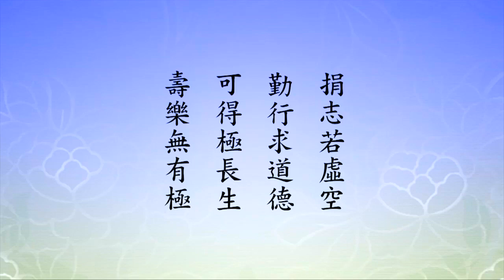淨空老法師 - 我們身上被多少根繩子綁住？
我們身上被多少根繩子綁住？

　　我們在娑婆世界時間久，久到什麼程度？無量劫又無量劫，無量劫個無量劫，我們在六道裡頭搞輪迴，時間太長了。生生世世跟這些眾生有恩有怨，所以冤冤相報沒完沒了。你為什麼不能去？牽掛家親眷屬。家親眷屬是你的親人，家親眷屬也是你的魔障，為什麼？他不讓你去往生，他還讓你繼續搞輪迴，還叫你搞三惡道。你沒有把它看破，你還要粘著不肯放下。親情要放下，財產要放下，田地要放下，地位要放下，怨恨要放下，樣樣都要放下，你才能去。有一樁放不下就把你纏住了，就好像一根繩子把你綁住，你跑不掉。我們要知道，我們這個身上多少根繩子？數不清，只要放不下的，全是障礙。

　　我年輕的時候，剛剛接觸佛法，遇到章嘉大師，我向他老人家請教，佛門裡頭有沒有一個方法讓我們很快成就，契入佛境界？大師告訴我六個字，有，「看得破，放得下」，就入佛境界。看破是什麼？真正明白了，這叫看破。明白之後你才會知道，哪些該放下，哪些不該放下。對大乘來說，統統要放下，一樣放不下就不能成就。對淨土來講，一切要放下，只要執著一句阿彌陀佛，這個不能放下。淨土成就是分兩段，第一段要到極樂世界，要執持名號，《彌陀經》上講的。執是執著，持是保持，不能失掉，就是名號阿彌陀佛，堅定的執著，其他的統統不執著，都放下。成就就是往生極樂世界，親近阿彌陀佛，這第一個階段。第二個階段，在極樂世界接受阿彌陀佛的教誨，決定成佛。所以它把成佛分作兩段，除這個法門之外沒有分成兩段的，這是不能不知道的。

　　其他的法門難，真難，煩惱習氣太深了，從哪裡放起？從執著，大小乘都講。首先放下見惑，就是我們錯誤的看法。錯誤看法裡頭一個是身體，身體是我，錯了，根本錯了。佛告訴我們，身體不是我，執著身體是我的人放不下，放不下這個身體。身體剎那生滅，怎麼會是你？佛告訴我們，我是不生不滅。我在哪裡？我在這個身體裡頭。身體不是我，身體是我所有的，好像衣服，衣服不是我，這是我所有的。捨身受身就像換衣服一樣，身體老了，衰了，不好用了，換一個，舊的不要了，換個新的。六道輪迴就這麼回事情。

　　可是這個換自己做不了主，這真可憐！誰做主？業力做主。業力最明顯的就是善跟惡，你的心善，你的言善，說話善，行為善，你這個身體愈換愈好。這是什麼？善，善就換好的。人間，在這個人間換的時候，愈換是富貴、健康、長壽，家庭幸福美滿，這善報。更大的善，人間沒有，就是天上，自然就生天，天的福報比人大。天有二十八層天，你在哪一個階層，看你有多大的福報，你做了多少好事，自然往上面升。如果是惡念，壞事做得多，那果報是三途，畜生、餓鬼、地獄。換畜生身，換個餓鬼身，換個地獄身，愈換愈差，自己不能做主，業力。明白這個道理之後，我們才真正痛下決心，斷惡修善。這是佛教我們，不能夠超越六道輪迴，在六道輪迴裡頭不要墮三惡道。

　　智慧現前了，知道輪迴真苦，輪迴能保住我在三善道，我不墮三惡道？不可能。我們從早到晚，從大年初一到臘月三十，你冷靜想想，這一天當中，這一年當中，是善多還是惡多，你就明白將來到哪裡去。如果是善多，三善道；惡多，三惡道，無法避免。我們碰到淨宗，遇到阿彌陀佛了，把什麼都放下，一心專念阿彌陀佛，將來到哪裡去？到極樂世界去。極樂世界易往，一點都不難；難就是你放不下，一樁事情放不下，你就去不了。樁樁事情統統都要放下，你就決定往生。

　　我們在娑婆世界待的時間太久了，染的習氣太深，自然為這些業力、習氣牽縛不去，是這麼個原因。為什麼要讀經？長時間的聽經、讀經，幫助我們放下。讀經慢慢明白了，明白才真肯放下。學佛，知識分子對於大乘經教稍稍契入，會生歡喜心，法喜充滿，然後你喜歡，手不釋卷。這個什麼？被佛法迷了。世間的東西丟掉了，佛法好，貪著佛法。能不能往生？不能往生。往生是叫你放下貪瞋痴，不是叫你換對象。世法不貪了，佛法我貪，貪在。佛教我們斷貪瞋痴慢疑，絕對不是換對象，因為自性清淨心裡頭沒有這些東西，有這些東西就是障礙。這個經經題上就寫明白了，「清淨平等覺」，我們要問自己，是不是一年比一年清淨，一月比一月清淨，一天比一天清淨？如果有這種現象發生，好事，心淨則佛土淨，你一定生淨土。如果心裡頭還有染污，放不下的全是染污，善惡統統是染污，去不了。

　　「娑婆之人，久在煩惱蓋覆纏縛之中，自然受其牽縛，不生厭離」，你對於娑婆世界，你不討厭它，你不想離開，「焉能往生」。這就說明白了，為什麼一萬個人念佛，只有三、五個。三、五個真正放下了，對這個世間一絲毫貪戀都沒有，所以他很容易的就走了。對這個世間還有絲毫貪戀，沒放下，還有絲毫怨恨、怨氣沒放下，都去不了。這是易往而無人，這第一個意思。

　　第二個意思，「法住師云：言自然所牽者，因圓果熟，不假功用自然招致故」，這個說法也好。嘉祥大師說，「修因竅招果，則為此果所牽」，他講的這個意思跟法住所說的相同。這個竅是什麼意思？「常云竅要、竅妙、竅門」，平常用語當中，竅門用得多。隱寓就是「精要、巧妙、洽當、關鍵」，有這些意思在。因竅，他修的這個因是個竅門，這什麼竅門？成佛的竅門，往生淨土的竅門。修這個修得很好，修得很熟，到時候他自然往生。是自然所牽隨，他修的這個功夫，就是信願持名，牽引他到極樂世界去了。這個講法，「二師同旨」，嘉祥跟法住說的意思相同，「皆謂修因得果，自然可以往生」。以上所說的不同，兩種說法不一樣，但是都不違背經的意思。能往生的，是信願持名牽引他去的；不能往生的，是這個世間煩惱、習氣他不能放下，牽引著他不能往生。這個，我們都要把它搞清楚、搞明白。

　　再看底下這一段，「壽樂無極」，壽是壽命，樂是快樂，無極。我們看經文：

　　【捐志若虛空。勤行求道德。可得極長生。壽樂無有極。】

　　前面兩句，註解裡頭說，『捐志若虛空，勤行求道德』。捐是放棄，「棄除」，也就是我們常講的放下。放下什麼？淨土念佛堂的堂主有幾句口頭禪，常常提醒大家的，「放下身心世界，一心專念」。這重要！專念阿彌陀佛。阿彌陀佛裡頭不能有身心世界，帶著這個念，念佛功夫完全被破壞了，白念了，念佛一定要萬緣放下。「於世無求」。志，一般講志願，有志有願沒放下。你的志願要全放下，只許這個願，願生淨土，只允許這些，不能有別的念頭。所以於世無求。

　　「心懷空寂，淨無垢染，猶如虛空，故云捐志若虛空，亦即萬緣放下也」。我們把這個「也」字換一個字，萬緣放下「了」，就是捐志若虛空。萬緣放下之後，「勤行求道德」，什麼是道德？念老給我們解釋，「正法名為道」。道是什麼？道路。這條道路通哪裡？通大般涅槃，通往成佛，成佛之道。正法，哪一法是正法？你看看正字是什麼意思。中國文字妙，外國文字沒有，你看這個字的含義，上面是一，下面是止，止在一就是正法。不定什麼法，只要你是一法，就是正法，你二法就不正了，三法、四法那就不必談了，你不能成就。這個一止就是我們常講的「一門深入，長時薰修」，就是正法。為什麼？一就是戒律，你守住，一直下去，你就會得定，定就開智慧，智慧就圓滿了。戒定慧三學，因戒得定，因定開智慧。所以一、止，我得到一，我就止於一，決定是一門深入。

　　不僅是佛經，依儒家四書五經行不行？行。我能把心止於一部《論語》，能不能成佛？能，決定能。只要你遵守這個方法，止於一，你天天念誦，手段是讀書千遍，其義自見。這部《無量壽經》，《無量壽經》不長，能夠背得大概半個小時。一天念多少遍？我們用時間算，一天至少要念十個小時。半個鐘點可以背一遍的話，就是二十遍，這叫攝心。《論語》長，攝心愈短愈好，所以古人講，「念經不如念咒，念咒不如念佛」。為什麼？愈少愈簡單愈容易，你看佛就四個字，阿彌陀佛。六字大明咒還六個字，唵嘛呢叭咪吽，比這個長。阿彌陀佛比那個簡單，愈簡單愈有效，愈簡單愈不容易。不容易是什麼？妄想、雜念進不去。你念一部經，妄想雜念容易進去，念佛號不容易進去，它綿綿密密，沒有空隙容納你。古人這個方法妙絕了！

　　得定之後，功夫繼續不斷，不定什麼時候一下就開悟了，這一開悟全明白了。不但佛法明白了，世間法全明白。這是中國人讀書，求的是智慧，不是知識，有智慧自然有知識，有知識沒有智慧。知識解決問題有侷限性，不圓滿，而且有後遺症。今天全世界，學校裡頭所教導的全是知識，沒有智慧。所以人心浮躁，他定不下來，妄念很多，雜念很多，表現出來的心浮氣躁。

　　真正有學問有道德、心地清淨的老師太少了。我遇到這三個老師，在一般上比較，是比人高一等；也就是說，他們的妄念少，雜念少，心地比較清淨，操守好。方東美先生他每天讀書沒有中斷，特別喜歡《華嚴經》，在這上用的功夫很多。章嘉大師他持咒，可以說大概除了睡眠之外，他是分秒不捨。金剛持，口動，沒有聲音，無論在什麼時候你見到他，他都是這樣的。確確實實給我們示現的，身心世界統統放下了，我見到的。再就李老師，李老師的心沒有章嘉大師那麼專、那麼清淨，沒有，李老師的事情多，辦的事業太多了，沒有好的得力助手，所以不能不操心。我們在他身邊，想幫忙幫不上，有障緣，有人障礙，我知道，他也知道。在台中創辦蓮社，一切是台中人為主，董事會裡面大部分全是台中人。老師雖然是董事長，得聽他們大家的意思，不能違背，所以難。

　　這正法兩個字我們得認識它，如果修淨土不能夠一門深入，學淨土還得學華嚴、學法華、學唯識，學一大堆，這就不是正法。到哪裡去了？末法去了。正法是一門，止於一。中國這個文字好，你看教你的，止於一，這就是道，這個道通大涅槃，通成佛之道，通菩薩之道。「得道而不失」，叫做德。我真正明白了，我真正依教奉行，我做到了，這就是德。我真的一門深入，真的一句阿彌陀佛念到底，這就是德，道跟德你都得到了。「勤行求道德，亦即一念單提」，一念單提是禪宗的話，不許有第二個念頭。